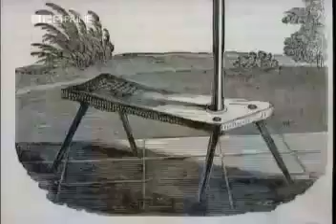Секрет левитации йогов!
Одним из особых умений йога, считалось искусство левитации - парения над землей. До сих пор многие "монахи" активно пользуются этим эффектным приёмом для того чтобы произвести впечатление на незадачливых зрителей -  висят над землей, держась за трость.Однако никаких духовных практик для подобных "полетов" не требуется. Раскрыт секрет левитации индийских йогов - для левитации необходимо всего лишь специальное приспособление в виде деревянного стульчика. А трость при этом плотно вмонтирована в землю :)